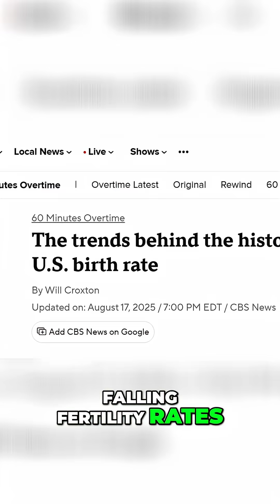Population Crisis: From Fear to a New Reality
For decades, experts warned of a global population explosion, driving extreme policies. Now, the narrative has flipped: falling fertility rates threaten our future. What happened?